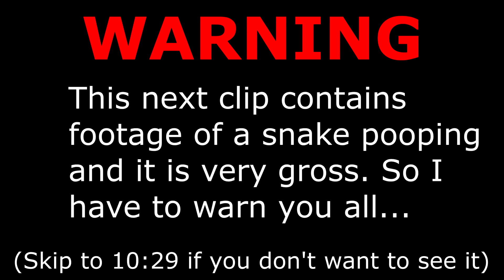I Filled my Swimming Pool with GIANT SNAKES!! **scary**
Have you ever seen a swimming pool FILLED with giant snakes..? Yea me neither, until today. It was SCARY!!